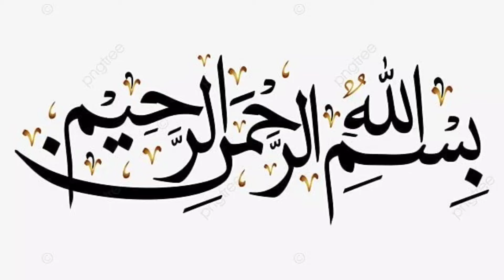Plumbing products|expert plumber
Expert Plumber Usman
Sanitary products
flour jali